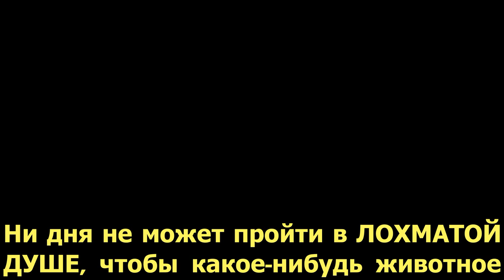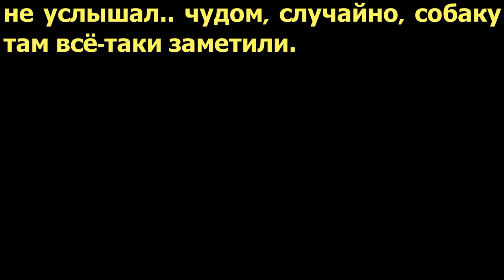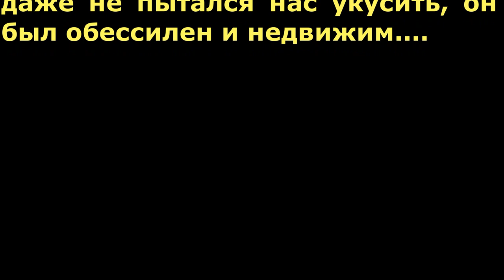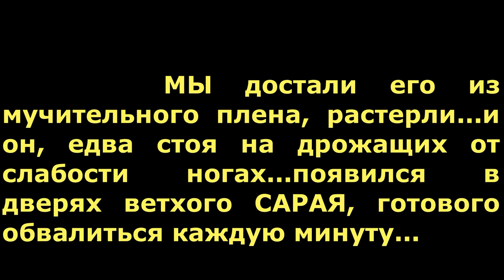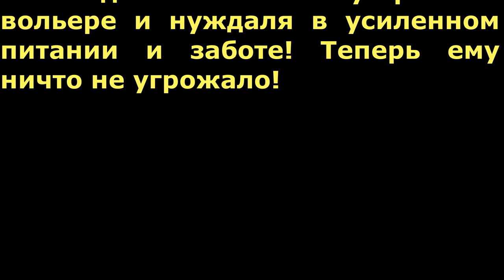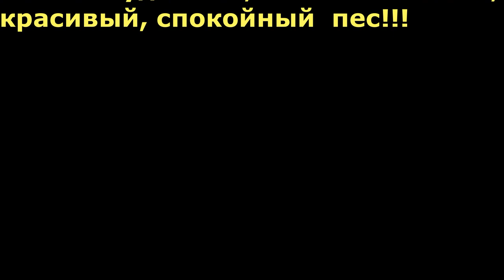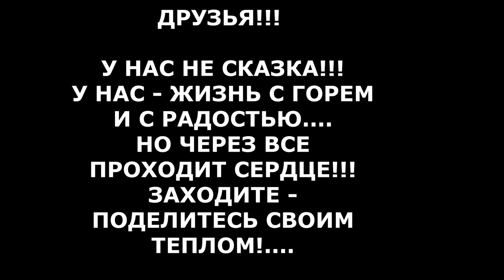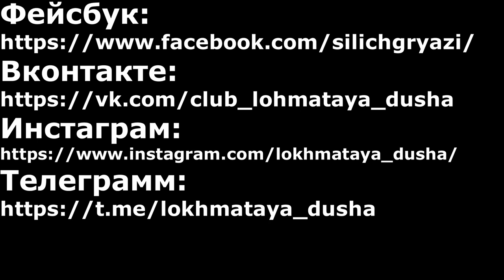Выжил вопреки. Старк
You can help save LIVES!
      We are a non profit Animal shelter (The city Gryazy, Lipetsk region, Russia) and depend  on your  donations  to rescue, treatment, maintenance, socialization and further placement in families for more than 600 dogs,puppies and cats. Our shelter is constantly in need of food and money for payment of veterinary assistance. If every channel subscriber reading  these lines, donates $5, total assistance will be transformed in CHANCE   for the life of our pets.

Ни дня не может пройти в ЛОХМАТОЙ ДУШЕ, чтобы какое-нибудь животное не попало в беду.
ПОМНИТЕ, некоторое время назад мы спасали собаку, которая сидела в подвале... Кто её туда выбросил? Сама ли она туда каким-то образом попала? Но она точно не молчала, она там плакала... пока не потеряла надежду. Её никто не услышал.. чудом, случайно, собаку там всё-таки заметили. Сколько дней она просидела без воды и еды? Сколько ночей она замерзала и пыталась выжить??? Она даже уже не шевелилась... даже голоса не подала... у собаки уже не было сил...не было надежды...Я назвала мальчика СТАРК...означает «СИЛЬНЫЙ». ИМЯ помогло ему бороться ЗА ЖИЗНЬ! ИМЕННО ВАША ПОМОЩЬ И ВАШЕ НЕРАВНОДУШИЕ ПОМОГЛИ СТАРИЧКУ ВЫЖИТЬ И ВНОВЬ ВСТАТЬ НА ЛАПКИ, ОКРЕПНУТЬ И СНОВА НАУЧИТЬСЯ ДОВЕРЯТЬ ЛЮДЯМ!!!
Сегодня хотим поделиться ещё одной спасенной Лохматой душой! До и после...Посмотрите каким он стал!!! СТАРК чудесный, замечательный, красивый, спокойный пес!! ОН ИЩЕТ ДОМ! ВОЗЬМИТЕ ЕГО в семью!! ОТОГРЕЙТЕ, ЛЮБИТЕ, а он обязательно отплатит вам своей преданностью и любовью НАВСЕГДА!
Помогите нам!!! У нас запредельное количество животных. А пройти мимо беды, увы, не получается.

Карты Сбербанка:
Visa Classic: 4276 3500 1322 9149
MasterCard: 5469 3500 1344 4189
Карта Альфа-Банка: 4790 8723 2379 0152
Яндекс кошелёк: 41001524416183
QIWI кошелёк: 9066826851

Голодные телефоны:
Билайн:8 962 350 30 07;
Билайн: 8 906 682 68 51;
Теле2: 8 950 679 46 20

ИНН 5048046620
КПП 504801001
Расчетный счет 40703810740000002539 в ПАО СБЕРБАНК
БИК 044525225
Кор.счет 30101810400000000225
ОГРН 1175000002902